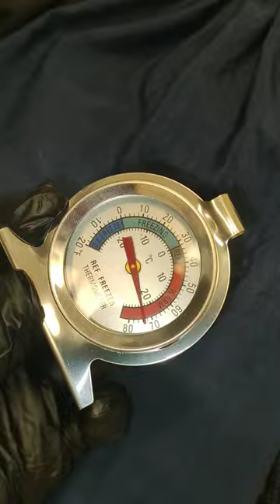Thermometer Gauge || Reff Thermometer